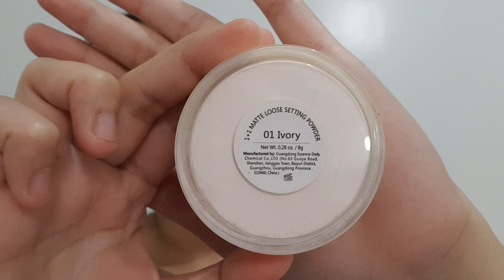Bagong MakeUp SUBUKAN!!! | ft. MAYBELLINE SUPERSTAY , VICE COS. 'Talyada', EVER BILENA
I'm selling Brand New DeTail MakeOver Palletes & Beauty Glaze 63 colors 'GORGEOUS ME'

Pre order
✔Beauty Glaze 63colors "Gorgeous Me"
✔Beauty Glaze Planet Collection - MARS,JUPITER,URANUS,NAPTUNE,SATURN